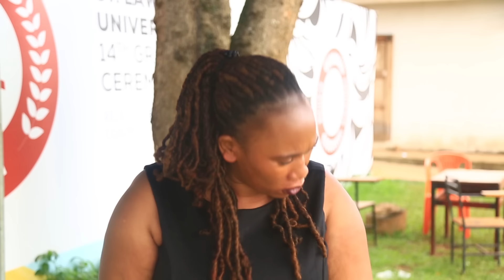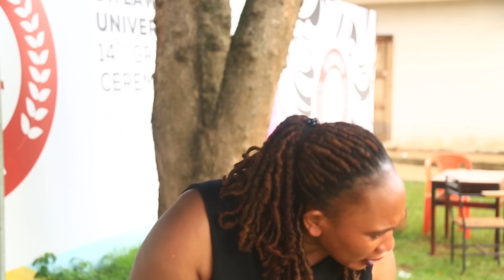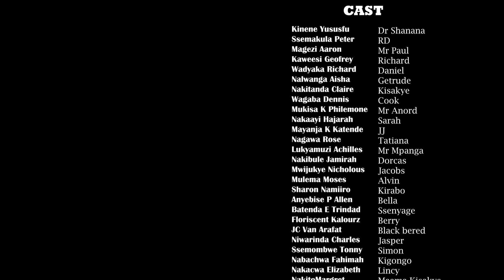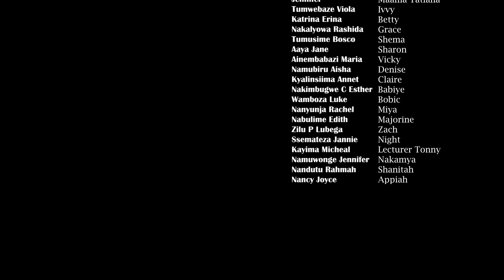Campus life episode 40 A